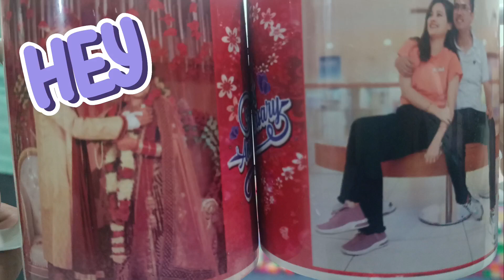Karwachauth full day vlog ll Wife's cooking skills ll#vlog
Karwachauth vlog
Karwachauth special vlog
Karwachauth vlog 2023